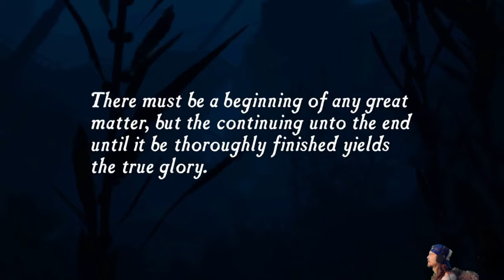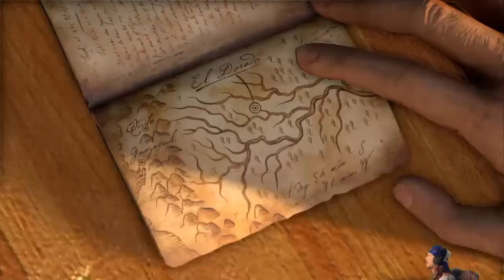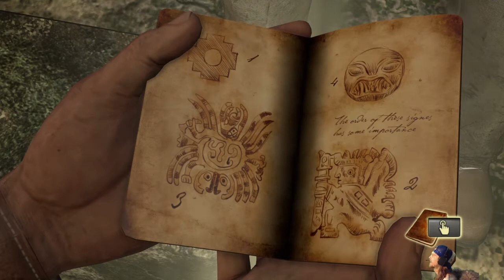Uncharted: The Nathan Drake Collection (Drake's Fortune) Gameplay - Chapters 1– 3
EVERYDAY around NOON and/or MIDNIGHT!

* PS4 gamer tag phunnyman87 *

Thanks for stumbling upon my page, wander. On this channel, I live stream video games, review films, and upload original films. Either way, thanks for stopping by.

Cheers.

*Dictated but not read.*